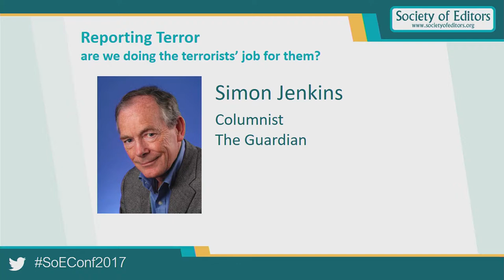Reporting Terror - are we doing the terrorists’ job for them?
Society of Editors Conference 2017 panel session with Assistant Commissioner Mark Rowley, Head of National Counter Terrorism Policing,  Rob Irvine, Editor, Manchester Evening News, Simon Jenkins, Columnist, The Guardian, James Stephenson, News Editor, BBC News and Current Affairs, Sarah Whitehead, Head of Home News, Sky News, Chaired by Jackie Ashley, Journalist and Broadcaster and President, Lucy Cavendish College, Cambridge